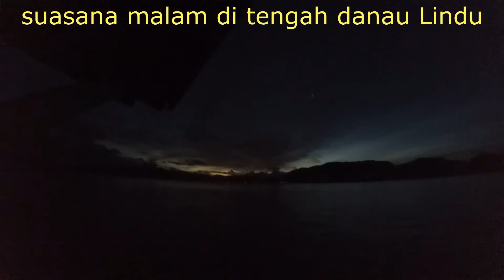Mengarungi danau Lindu di Malam Hari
Mencoba meerasakan sensasi penyeberangan di danau Lindu saat malam hari. Menikmati perubahan warna langit dari biru menjadi hitam dari tengah danau Lindu. Danau Lindu adalah danau terbesar ke dua di Propinsi Sulawesi tengah. danau ini terletak di tengah-tengah TN Lore Lindu. Menimati kegelapan dan kesunyian di tengah danau lindu yang terlihat tenang di malam hari,